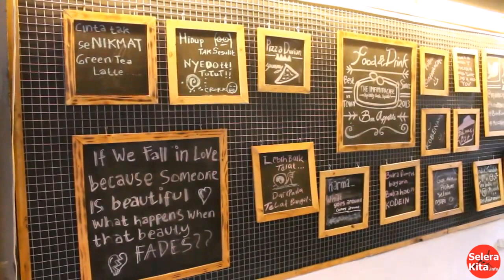Kuliner Bandung: The Infinito Culinary | Selerakita.id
Taman Cibunut Utara 16 Bandung.
tw: @infinitokuliner

Special menu : Durian Pizza :)